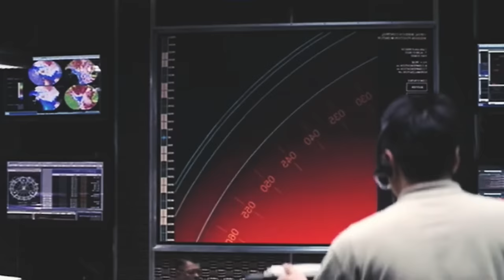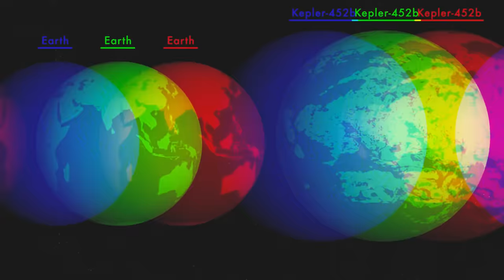ब्रह्माण्ड के ऐसे Planets जो आपके होश उड़ा देगा | Most Strangest Planets In The Universe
Space is unbelievably strange. You would be forgiven for thinking that every planet out there is similar, just a big ball of rock and gas, but planets are remarkably more unique than that. Here's the top 10 strangest planets in the known universe, that seem like they belong in some bizarre science fiction series